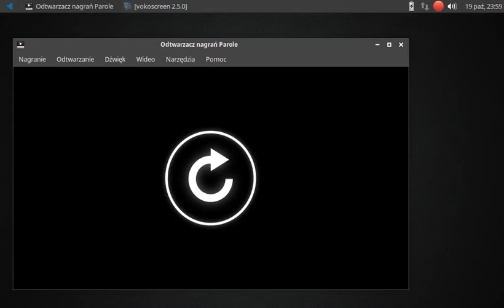Dzienniczek 20171020 Tao Mola Wielka Plama Bimbom VJU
Muzyczka okazjonalna, z zeszłorocznego albumu Tao-Mola Wielka Plama. Utworek zrobiony w programie LMMS, czyli Linux Multe-Media Studiio.